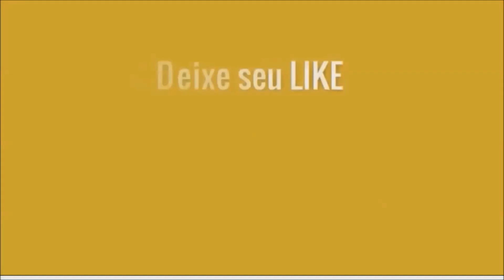MADROK - AQUA DREAM (Extended By Dj MarckBreaker)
Mais Um Vídeo do Nosso Canal Que Além de Boa Música Temos Conteúdos de Entretenimento Para Você Curtir, Dançar Viajar e Compartilhar!